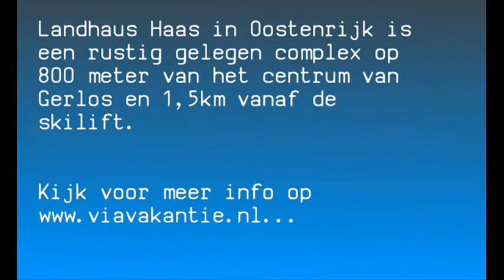Landhaus Haas in Oostenrijk